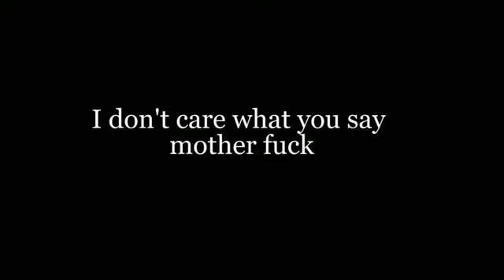Viral Seorang Pria Mandi di Kolam Hias Balai Kota Siantar